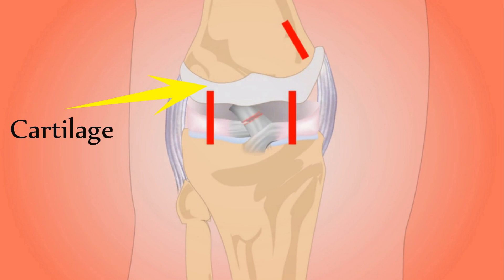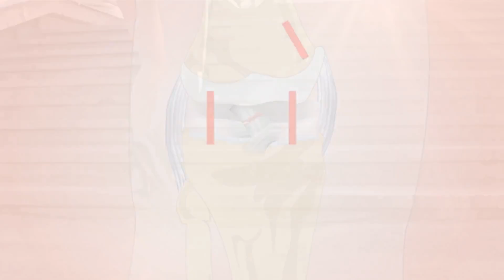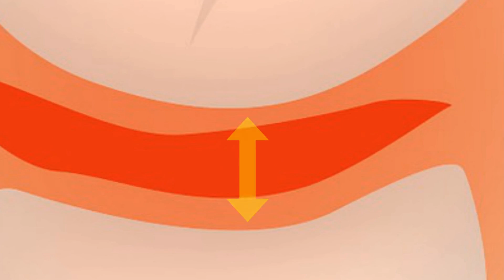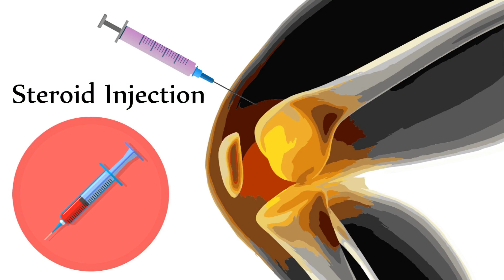Why Your Joints Hurts In Urdu/Hindi | Joint Pain In Urdu | Chondromalacia Patella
In this video we will discuss why your joints hurts and what are the real reason of chondromalacia patella? joint pain are very common in any age of life but you can treat it at home.